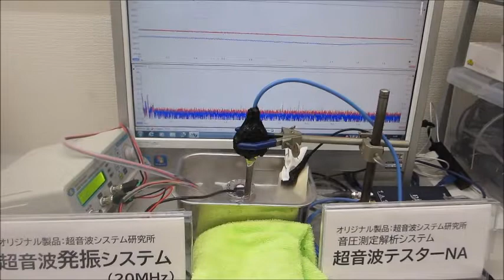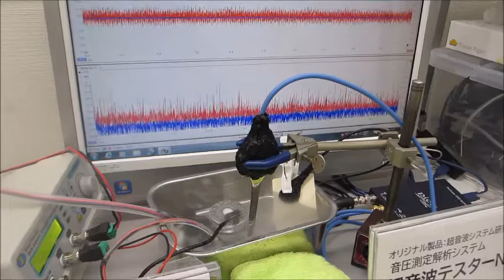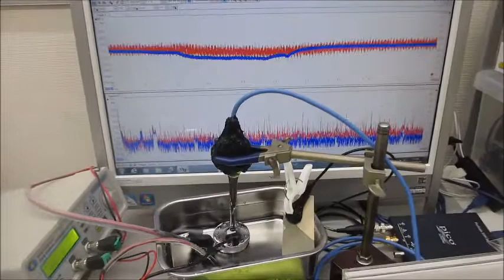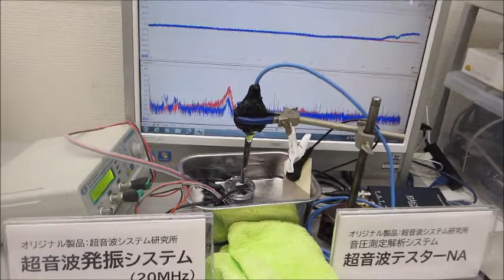超音波システム（音圧測定解析、発振制御）を利用した実験